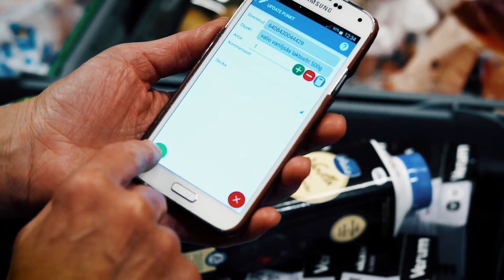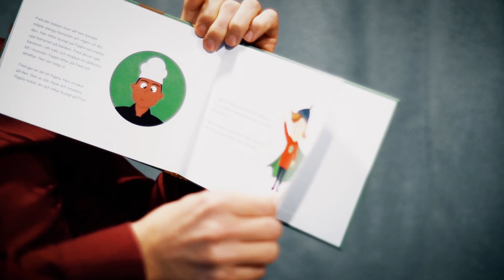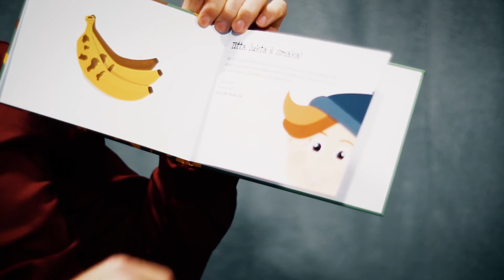Henrik möter Rikard Lundgren - food2change.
Rikard Lundgren berättar om deras fantastiska ideella förening som har ett unikt sätt att hantera matsvinn.